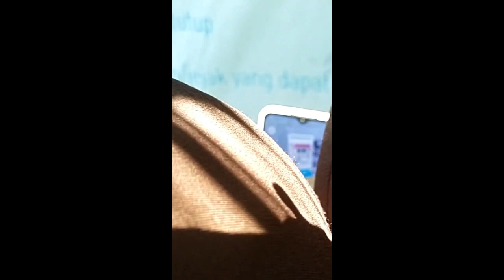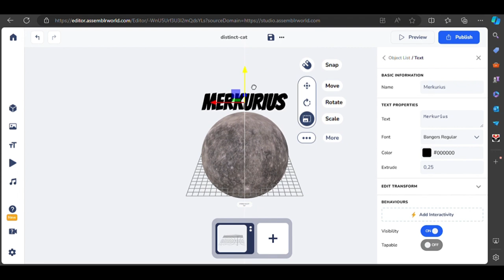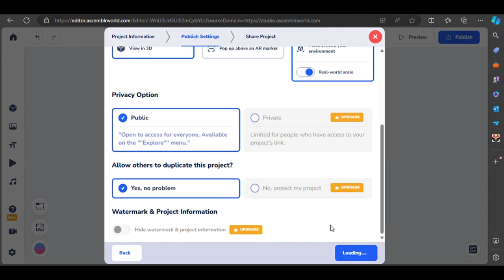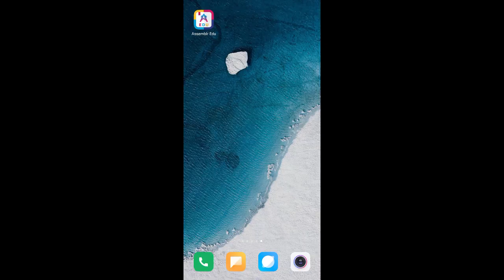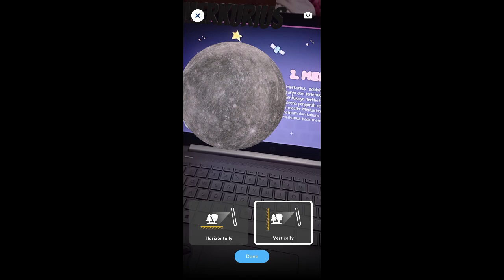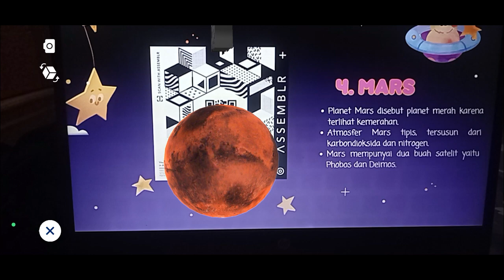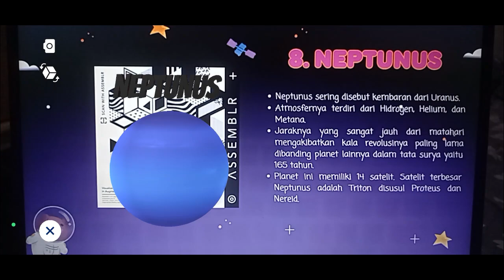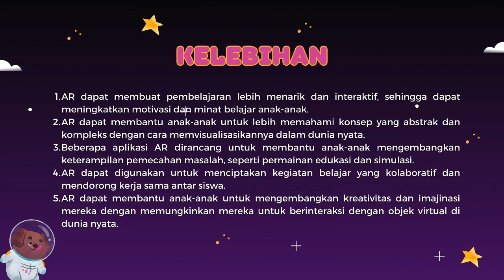PGSD 4B - PRODUK INOVASI PEMBELAJARAN - KELOMPOK 9 - PPT 3D BERBASIS AR (Augmented Reality)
Halo teman-teman!✨

Kami dari kelompok 9 kelas 4B Program Studi Pendidikan Guru Sekolah Dasar (PGSD). Pada video kali ini, kami menyajikan sebuah video tutorial pembuatan produk media pembelajaran PPT dengan gambar 3D berbasis AR (Augmented Reality)dalam rangka memenuhi salah satu tugas Ujian Akhir Semester pada Mata kuliah Kebijakan dan Inovasi Pendidikan dengan dosen pengampu Ibu Dr. Cucun Sunaengsih S.Pd., M.Pd.

Adapun nama anggota kelompok 9 yaitu :
- Isra'lee Lazuardi (2209818)
- Nur Cantika Utami (2209220)
- Reina Rosana Fazriyah (2205734)

Semoga video ini dapat bermanfaat bagi kita semua dan  mohon maaf apabila terdapat kesalahan🙏🏻✨

Wassalamualaikum warrahmatullahi wabarakatuh✨